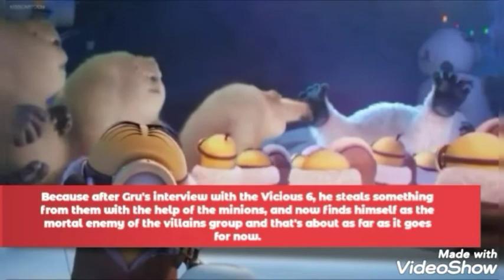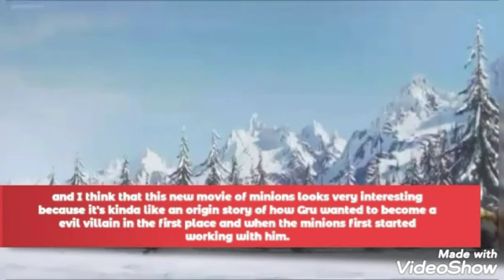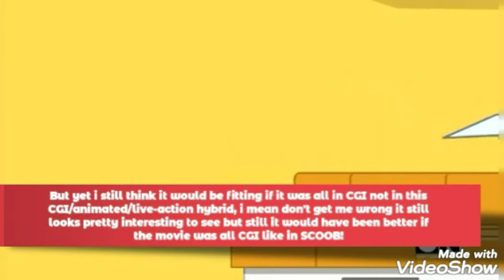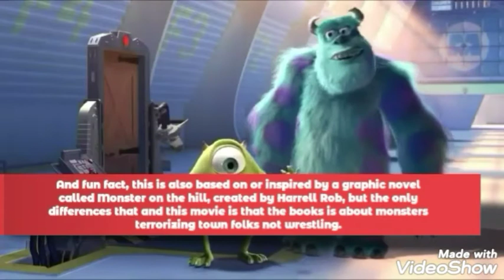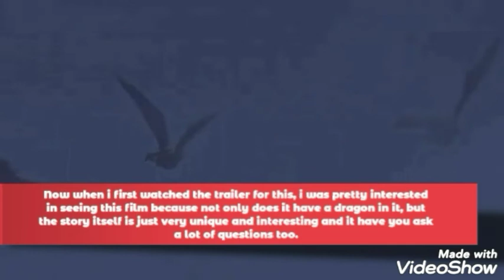Top 5 Upcoming Animated movies of 2021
Credits to all the studios that owns these movies and tv series